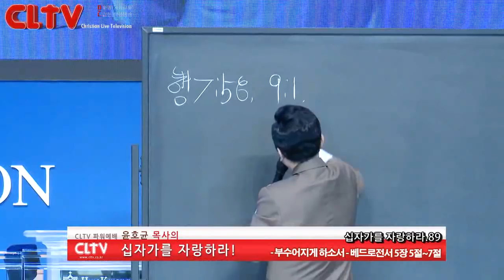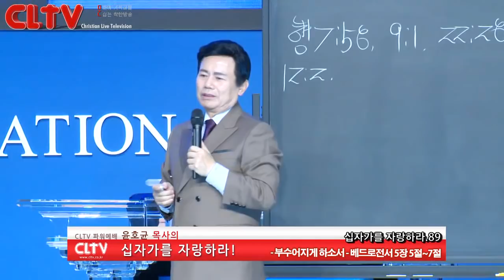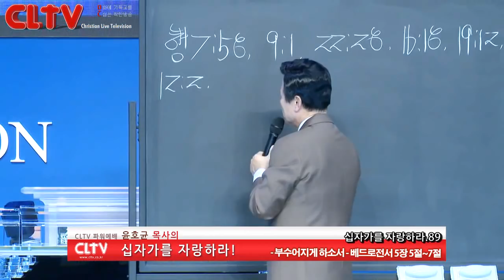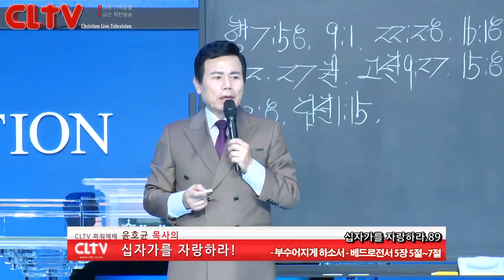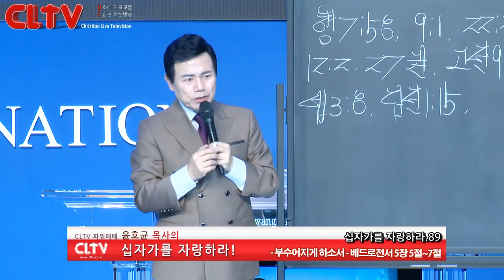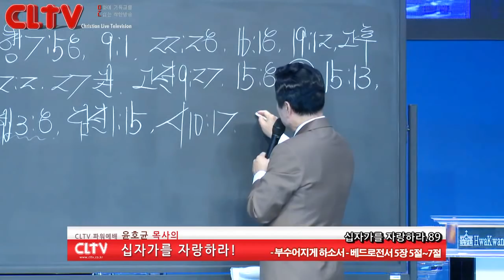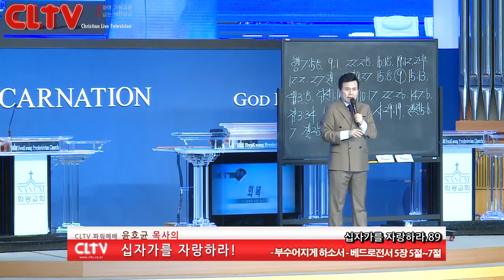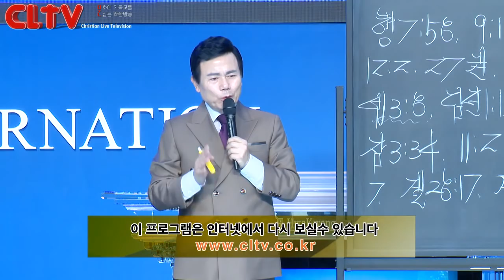CLTV파워예배_십자가를 자랑하라(89회)_‘부수어지게 하소서' 화광교회(윤호균 목사)